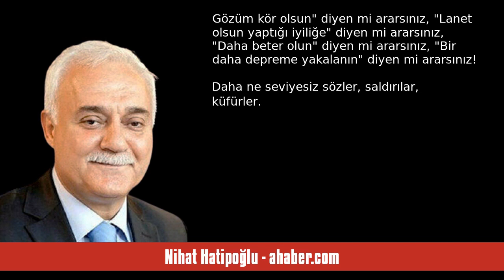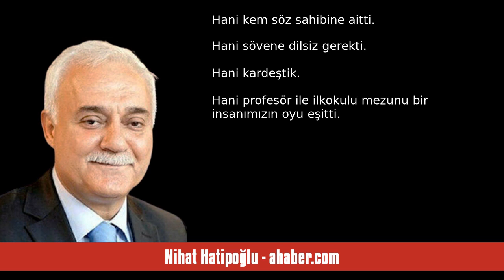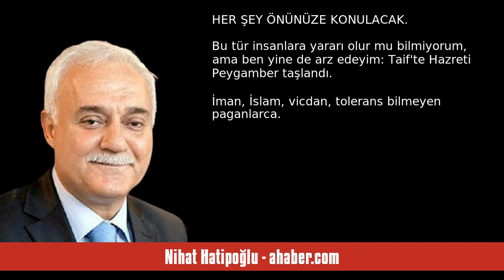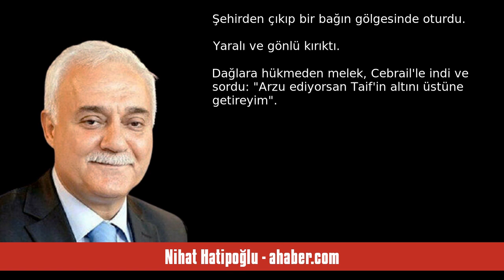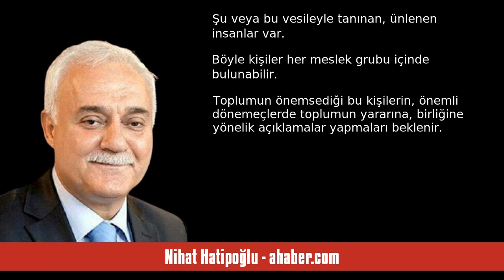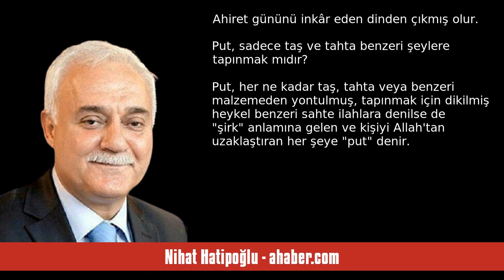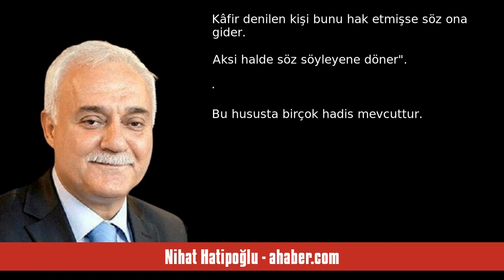NİHAT HATİPOĞLU: DEPREMZEDELER İÇİN KULLANILAN SEVİYESİZ DİL - SESLİ KÖŞE YAZISI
Nihat Hatipoğlu - ahaber.com - Depremzedeler için kullanılan seviyesiz dil - 19 Mayıs 2023 tarihli yazısının seslendirmesi

"Bir seçim yaptık. Hem cumhurbaşkanlığı hem de parlamentoyu belirlemek için sandığa gittik. Halk kendi hür iradesiyle tercihini yaptı. Kim neye inanıyorsa öyle hareket etti. Sonuçlar da ortaya çıktı. Malumunuz, cumhurbaşkanlığı seçimi ikinci tura kaldı. Parlamentoyla ilgili sonuçlar ise kesinleşti. Buraya kadar her şey normal mecrada gerçekleşti. Dileriz ikinci turda her şey ortaya çıkar ve milletimize hayırlı olanı Allah nasip eder.

 'AYIP, BİN KEZ AYIP'
Ancak seçim gecesinden, daha doğrusu s. "